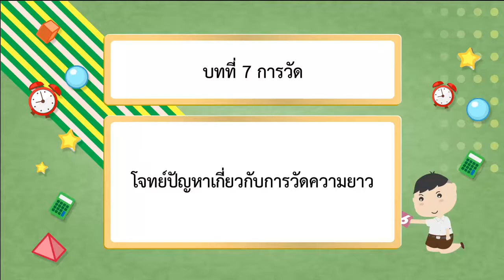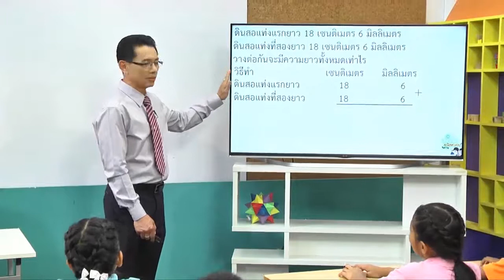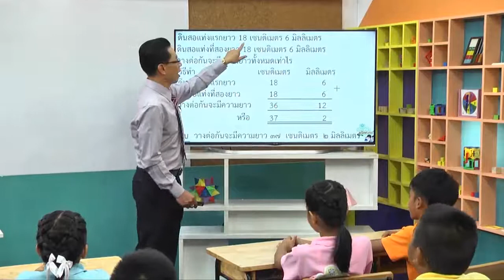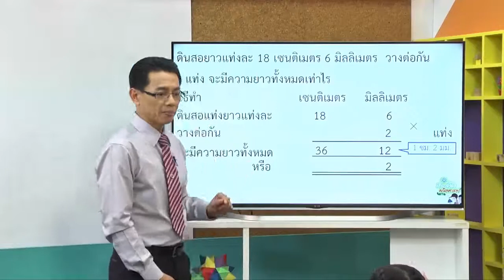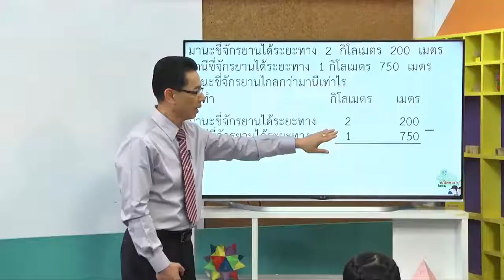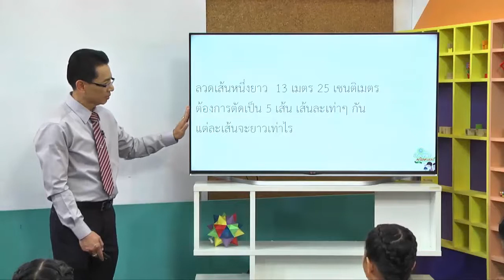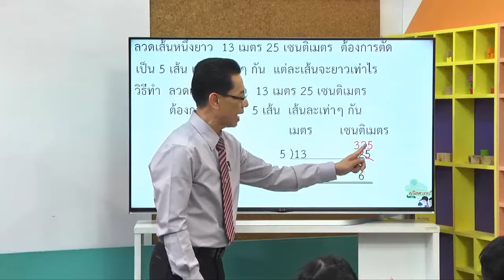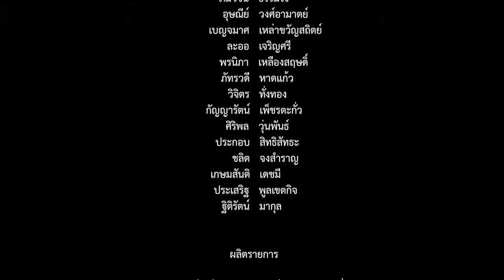คณิต ป 4 เรื่อง โจทย์ปัญหาเกี่ยวกับการวัดความยาว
คณิตศาสตร ป.4 เรื่อง  โจทย์ปัญหาเกี่ยวกับการวัดความยาว